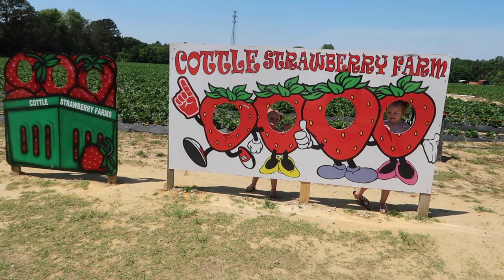We Had to Celebrate Early.. + Strawberry Picking!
CODE: SandraMiles

CODE: SMILES70

HALARA CODE: sandram15

FETCH CODE: 5YTDR